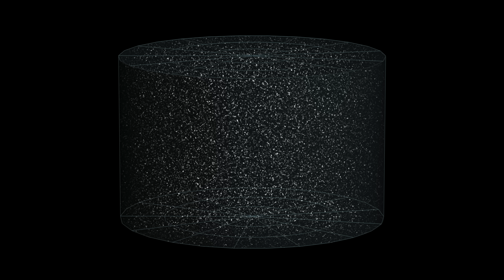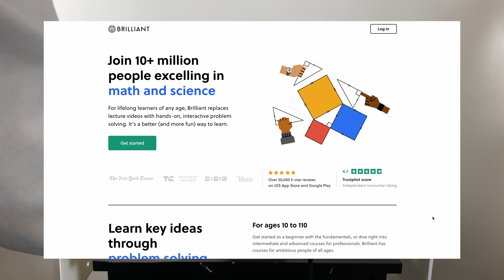World's biggest gear ratio...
How long will it take to spin the last gear? How fast would I have to spin the first gear to get the last gear to spin 1 time? This is the World's highest / largest gear reduction ever made.

Enjoy my videos? Want access to my exclusive STLs?